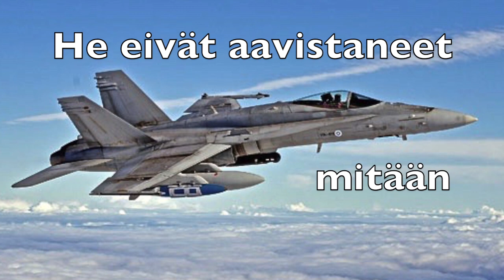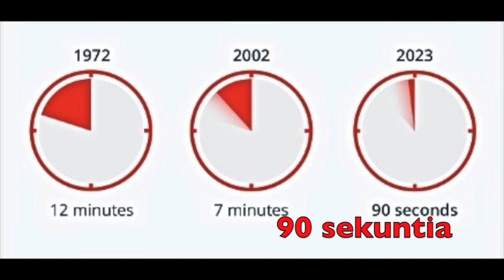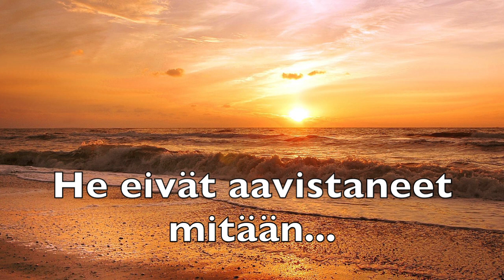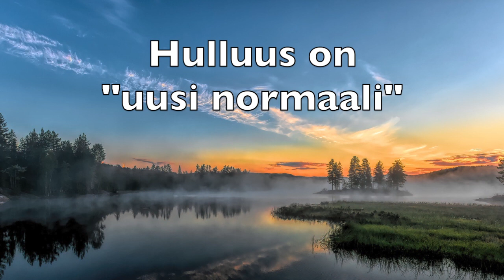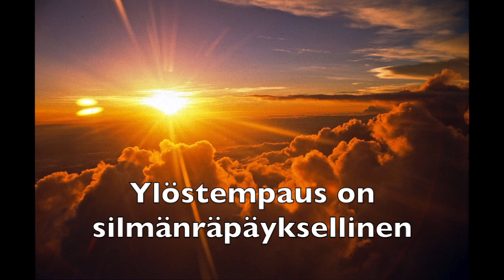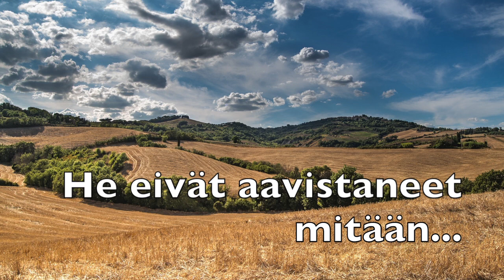He eivät aavistaneet mitään